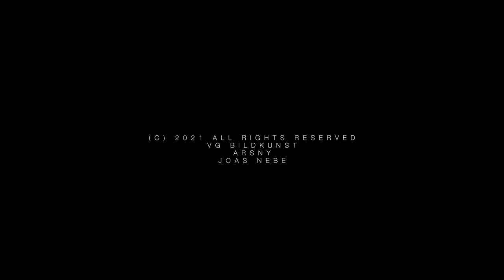Life Cycle No. 2 - Joas Nebe - Germany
Life Cycle No. 2 is a video about 4 pigeons that orbit each another without meeting. So distance between creatures is the main issue of this video work.